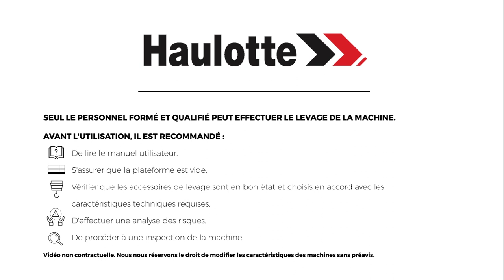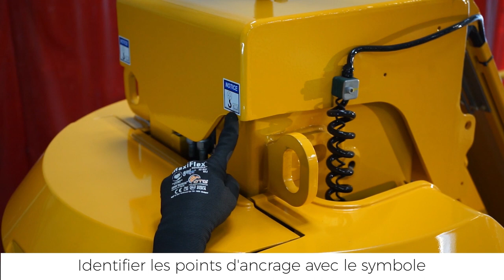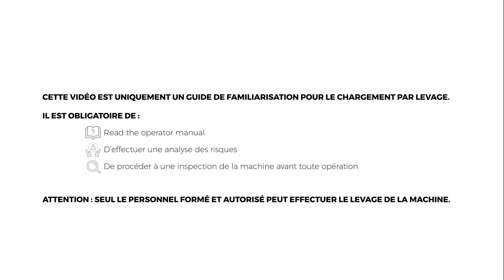Craning operations - Haulotte Star 8 & 10 - FR